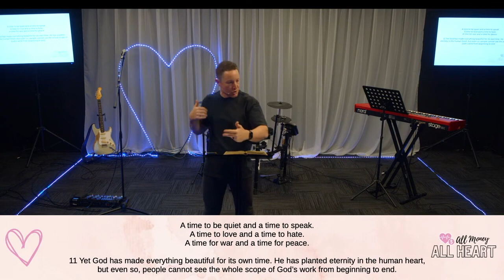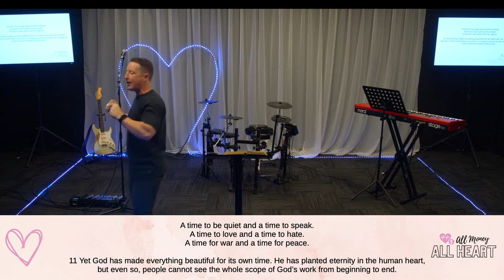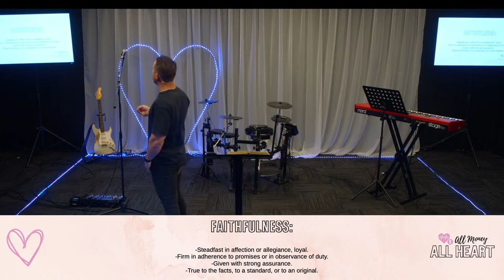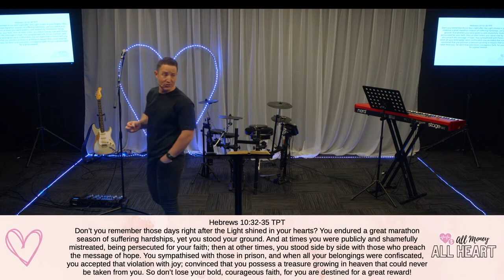Financial Faithfulness Releases Financial Favour - Ps Luke Main